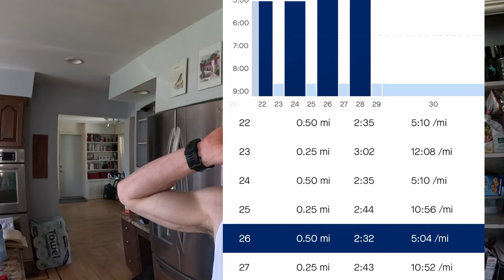My Final Track Workout Before IRONMAN TEXAS - 13 Miles // 4x1K + 4x800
Join me on the track as I push my limits in preparation for Ironman Texas! 🏃‍♂️💨 In this intense training session, I tackle 4 sets of 1-kilometer repeats followed by 4 sets of 800-meter intervals, totaling a grueling 13 miles of speed work. 💪🔥 Experience the adrenaline, determination, and endurance required to conquer the Ironman journey, one stride at a time. Don't miss this behind-the-scenes look at my track workout regimen as I strive to reach peak performance for race day! IronmanTraining TrackWorkout EnduranceAthlete" 🎥🏅

Checkout Form Swim Googles and use ParkerNVDM to save!

Fast Foodies!  @Fast Foodies

Parker-kerth
or

Checkout Koru and use PK15 to save!

Checkout Kane Shoes!